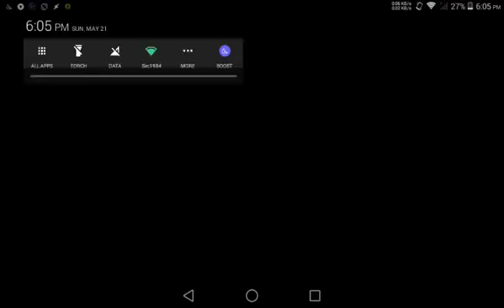[AIP][school idol festival] Datte Datte Aa Mujou - Master (in Speed 1) - Full Combo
Doumo!

Info: I believe this is the only song where the expert is 9 star but expert random is 11 star. Well, this explains why this is also 11 star. So, the gameplay is not bad at all. All you need is speed to catch up the notes. And be careful with the triple notes.

Game: スクフェス
Recorder: AirShou
Unit: Lenovo A3000-H